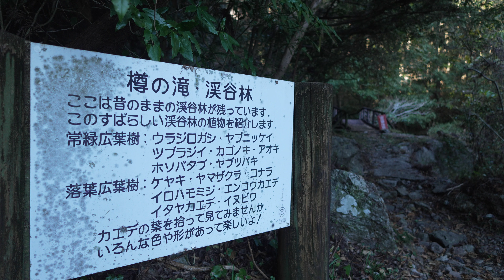【VLOG】樽の滝（高知市鏡）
登山シーズンになってしばらくアップできなかったVLOGシリーズを久しぶりに作ってみました。
今回は少し時間があった日に行ってきた高知市鏡地区の樽の滝です。
この滝は二段で落差が65ｍほどとかなり大きな滝で、高知県でも屈指の名瀑と言えると思います。
高知市街から比較的近いこともあって、個人的に何度も行きたくなる滝ですね。
今回の撮影はα6700で動きのある風景ということで初めて4K60Pとスローは4K120Pで撮影しました。
PCが古くて編集が重くなったりとちょっと厳しい部分もありましたが、動きのある風景だと4K60Pの効果は大ですね。
歩きながらの撮影でも4K60Pだとかなり違ってきます。

撮影機材

カメラ
Sony α6700

BGM素材
TAM Music Factory